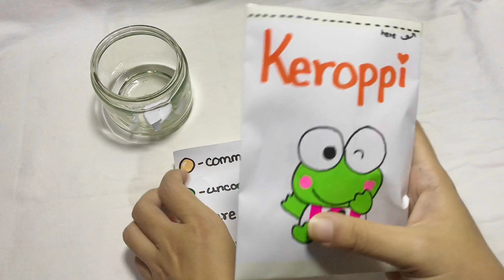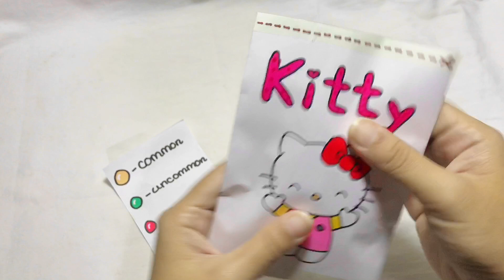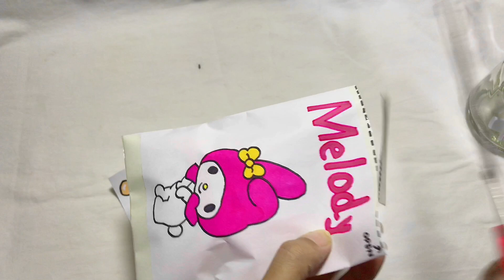[💸paperdiy💸] Sanrio Squishy Blind Bag 💖 ASMR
Easy diy blind bag
Satisfying and Relaxing ASMR / Sanrio blind bag
Blind bag ASMR